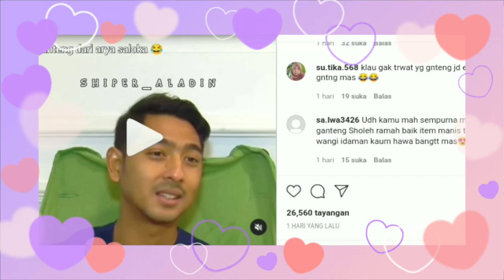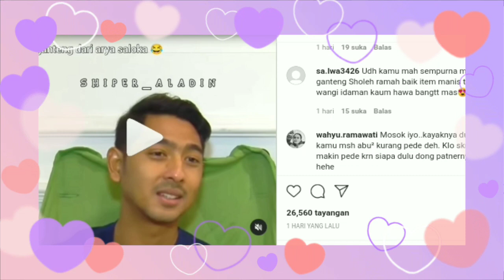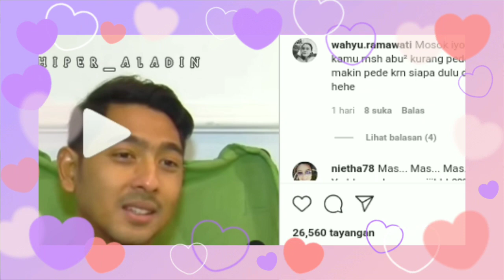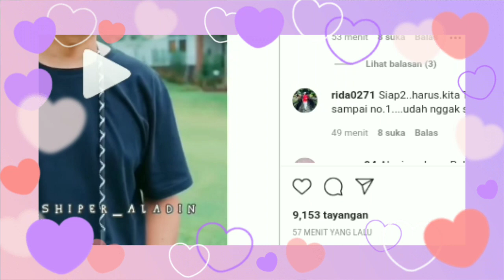🔴Heboh.! Beginilah Tanggapan Arya Mengenai Lagu Dan Pembuatan Videoklip Amanda Dengan Patner Barunya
__SEKIAN & TERIMAKASIH___